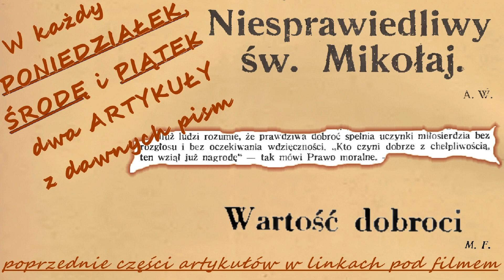NA ŚWIĘTA: [94,95] Niesprawiedliwy Św. Mikołaj (1920) A.W; Wartość Dobroci (1923) Maria Florkowa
wybierz artykuł 00:00 ←kliknij, aby przejść ⬇rozwiń opis⬇
1.Niespr. św. Mikołaj (1920) A.W 0:57
2.Wartość dobroci (1923) Maria Florkowa 05:50

Każdy pon: dwa art. z czasopisma  ⬇⬇ rozwiń opis ⬇⬇
Każda środ: Dwa artykuły z czasopisma
Każdy pt: Dwa artykuły z czasopisma
Każda sob: Rozdział książki
Każda nied.: Kronika

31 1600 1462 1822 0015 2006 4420

Dziękuję.

INFORMACJA O PRAWACH AUTORSKICH (PUBLIC DOMAIN)
ze strony, z której pobrałem skan:
,,Prawa do utworu: